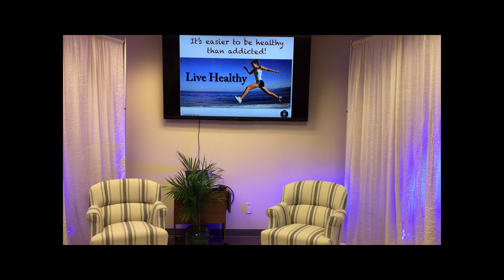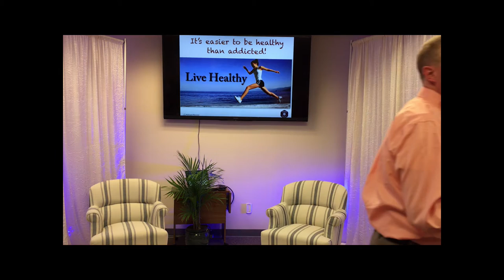Easier To Be Healthy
A quick inside look at how we act maladaptively without realizing what we are doing to ourselves.